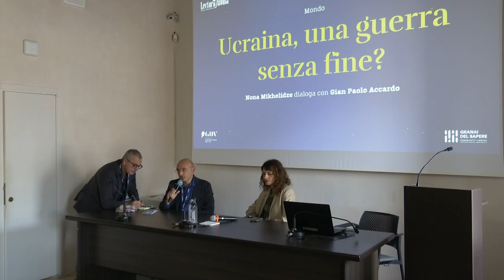Lectorinfabula 2024 - Ucraina, una guerra senza fine? (Voxeurop)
24 settembre 2024 - Conversano, Castello, Sala conferenze

Nona Mikhelidze dialoga con Gian-Paolo Accardo
in collaborazione con Voxeurop

Il conflitto in Ucraina, in corso dal 24 febbraio 2022, sta mostrando, a momenti alterni, punti di forza e di debolezza in entrambi gli schieramenti. Difficile prevedere scenari. Non bisogna dimenticare che la guerra comporta anche un duplice rischio atomico: quello di una escalation con l’uso russo di armi nucleari tattiche, e quello di un incidente presso la centrale di Zaporizhzhya. Nel frattempo, il conflitto ha portato una serie di cambiamenti strutturali nel quadro strategico europeo e della Nato. Ne parliamo con un’autorevole esperta di geopolitica e con il direttore di Voxeurop, sito di informazione online.